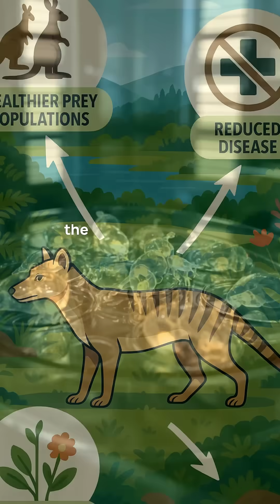This Extinct Predator Could Save Ecosystems 🌍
Imagine a world where the extinct Tasmanian tiger roams again, playing a critical role in restoring ecosystems! 🌍 Join us on a captivating journey as we explore cutting-edge genetic technology that could bring this apex predator back to life. Did you know the Tasmanian tiger wasn’t a tiger at all but a dog-like marsupial with stripes and a pouch? With DNA from preserved specimens and CRISPR gene editing, scientists at Colossioses are working toward creating a hybrid that could rebalance Tasmania’s ecosystem—potentially controlling disease and improving genetic health in wildlife populations.

This fascinating story raises awareness about the power of de-extinction and sparks important conversations about conservation in a world where many species face extinction. While critics question the ethics of resurrecting lost species, supporters see this as a revolutionary tool to protect our planet and save endangered species. Together, we can make a positive impact by celebrating innovative solutions like this and championing wildlife protection.

Welcome to the EcoSphere Life family! Let’s raise awareness, share inspiring stories, and build a community of passionate individuals committed to protecting our planet. 🌱 Join us in celebrating nature and making a difference—together!